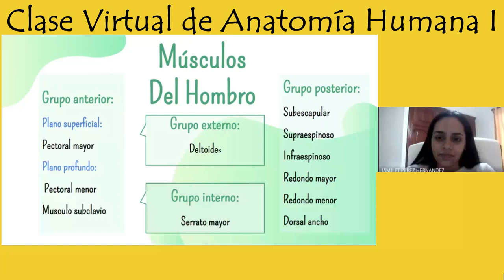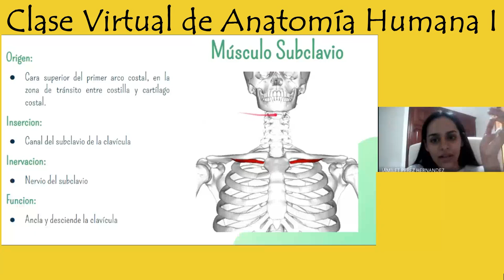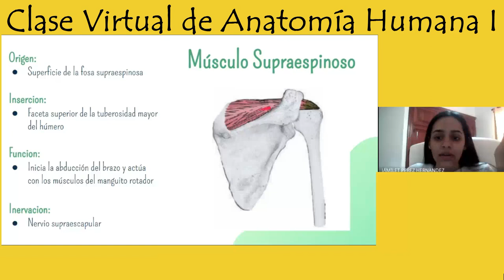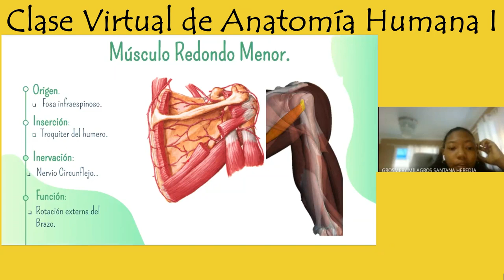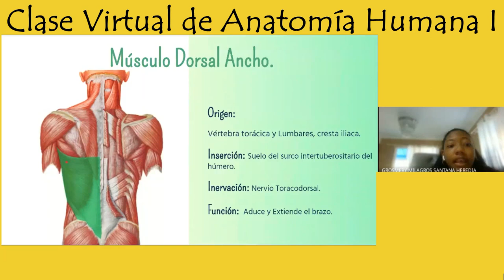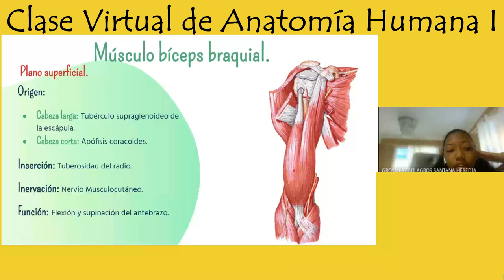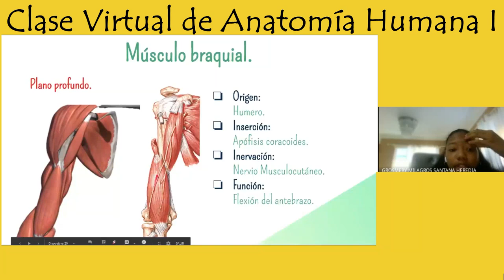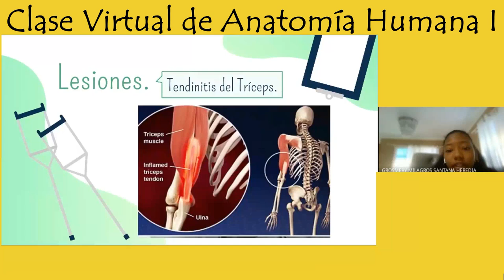Anatomía de los músculos del hombro y brazo, Expuesto por dos de mis alumnas.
Hola a todos aquí les presento a dos de mis estudiantes de anatomía humana I quienes les presentarán la anatomía de los músculos del hombro y brazo, espero que les sirva de mucha ayuda este contenido. CRÉDITO a mis alumnas!!